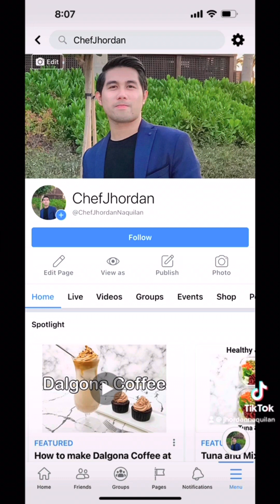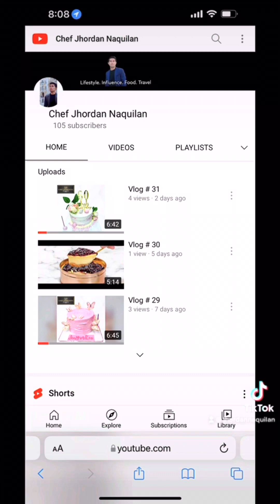Ang saya ng Day 3! Bakery fair 2023